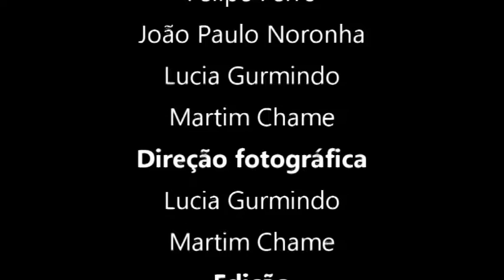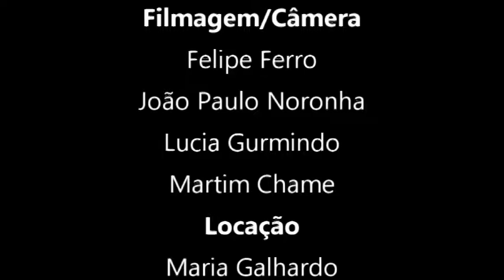09 Só mais uma qualquer Maria Manu Ale